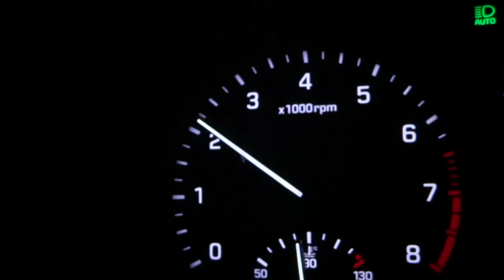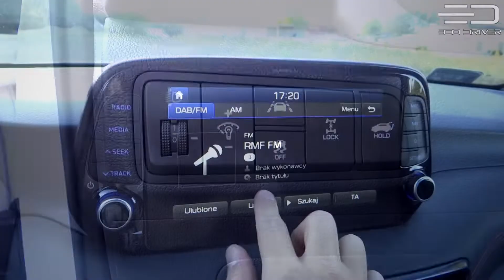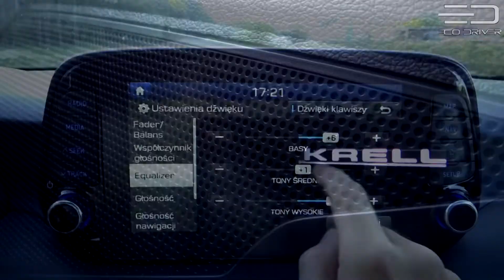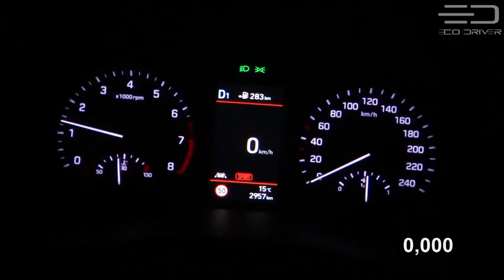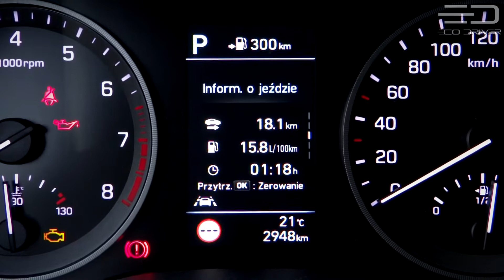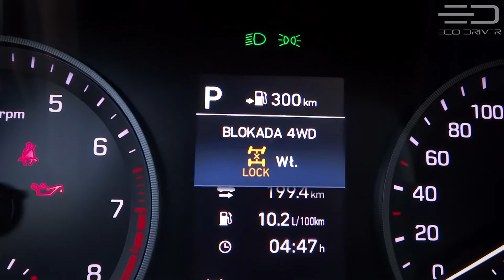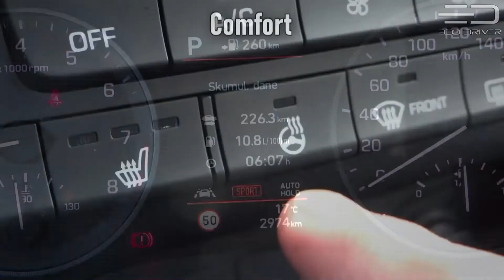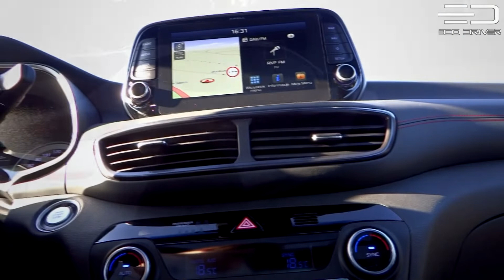Nowy Hyundai Tucson N Line w MM Cars Kościuszki Katowice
Nowy TUCSON N Line to pierwszy SUV ze sportowym wykończeniem w gamie modeli Hyundai. Łączy w sobie kultowy atletyczny wygląd, bezpieczeństwo i komfort modelu TUCSON z dynamiczną sportową stylistyką N.

Już dziś umów się na jazdę testową Nowym Hyundaiem Tucson N Line w MM Cars Kościuszki

Autoryzowany Dealer marki Hyundai
MM Cars Kościuszki, ulica Kościuszki 253, Katowice